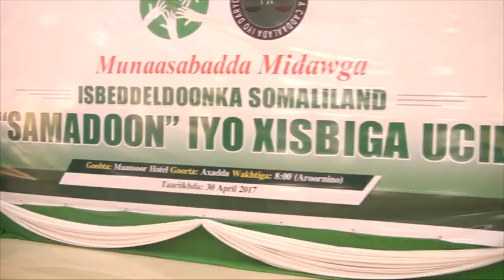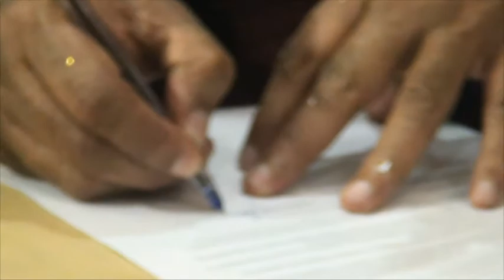daawo Dhalinyarada Ku Soo Biirtay Xisbiga mucaaridka ah ee ucid